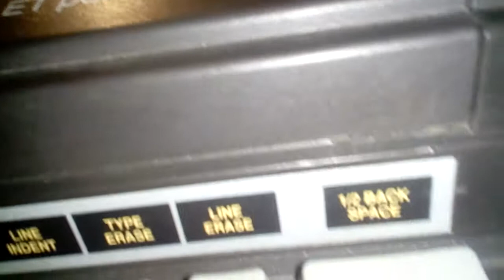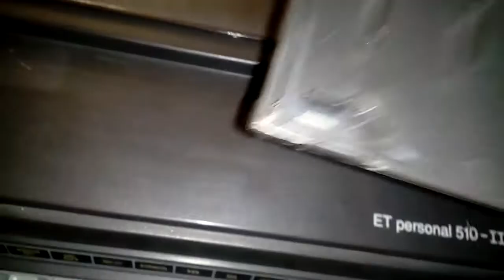5 вещей которых нельзя делать на печатных машинах Olivetti